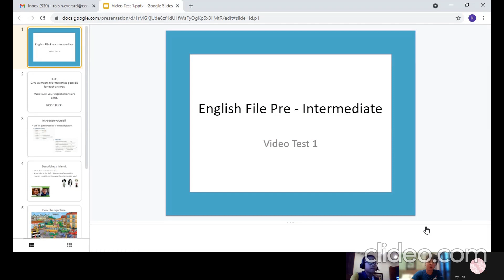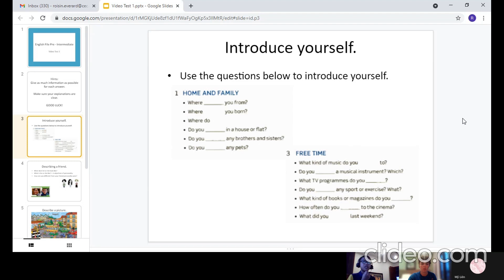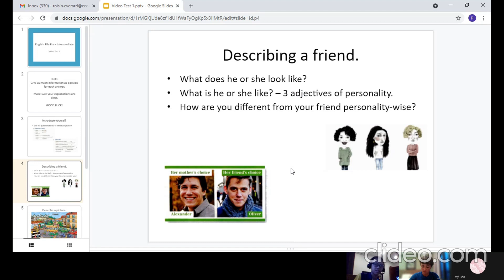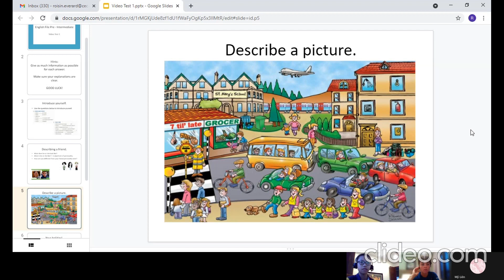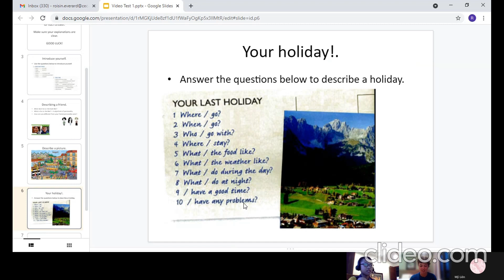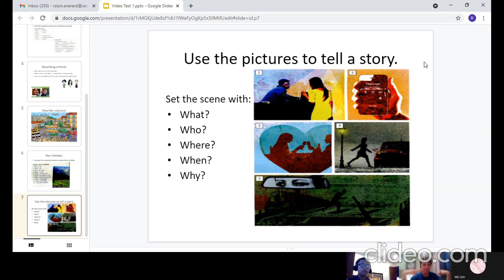CEC Lieu Giai_ES7C_Quang Anh_Progressive Test 1_Test in June/2021